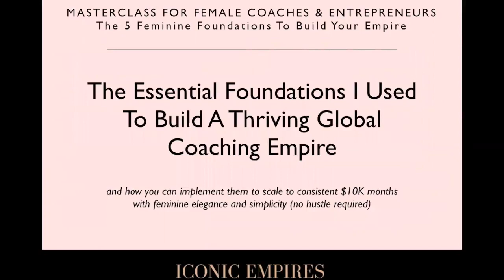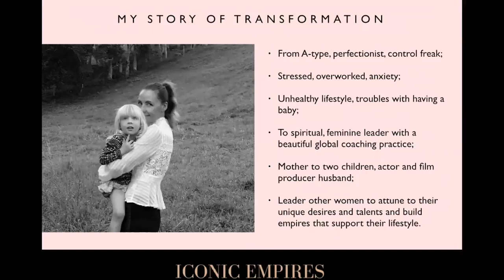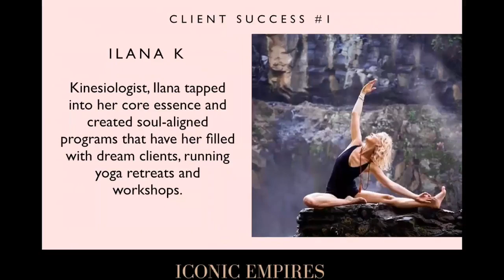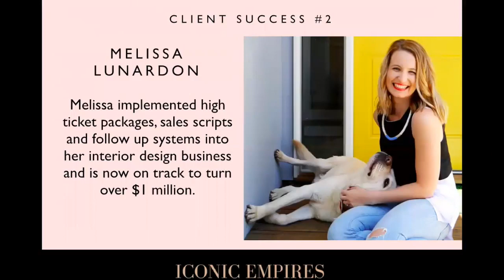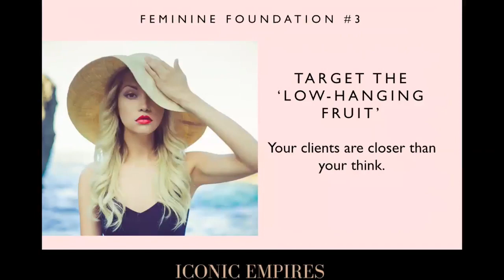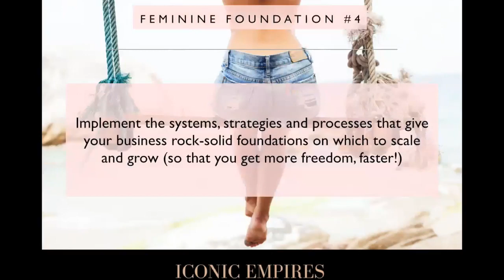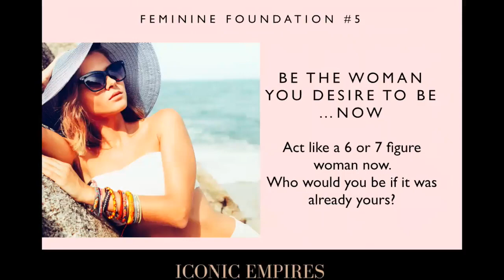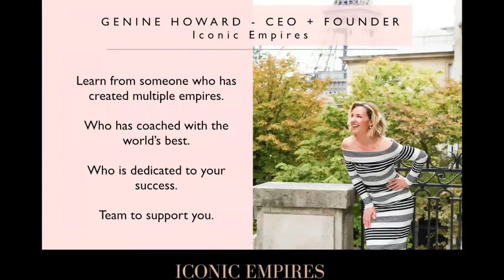MASTERCLASS FOR FEMALE COACHES & ENTREPRENEURS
The 5 Feminine Foundations To Build Your Empire - with CEO & Founder, Genine Howard ICONIC EMPIRES

Learn the essential foundations I used to build a global coaching empire and how you can implement them to scale to consistent $10K months with feminine elegance and simplicity (no hustle required)